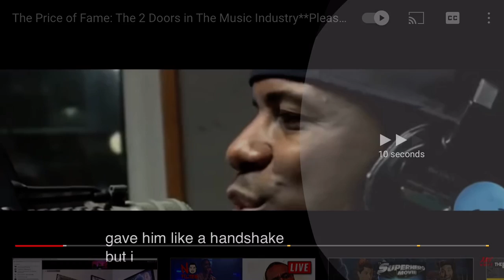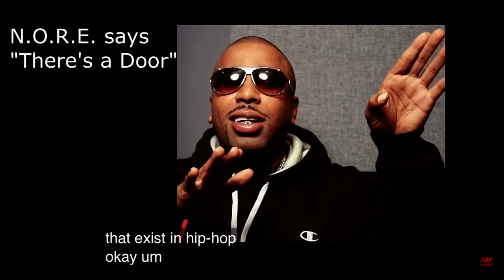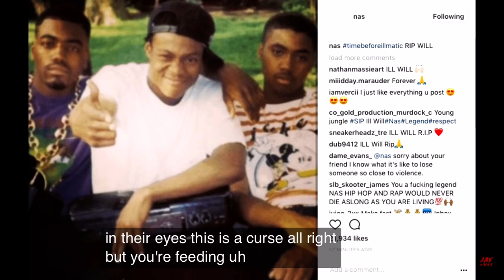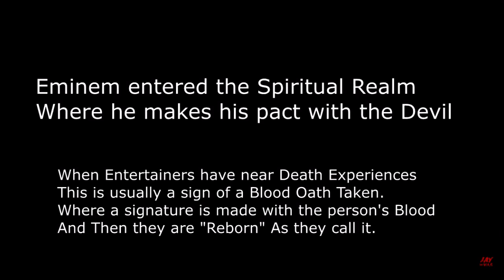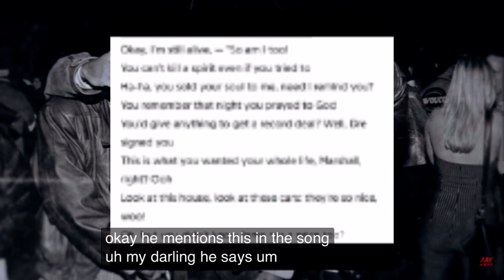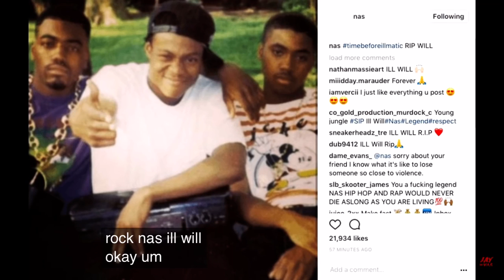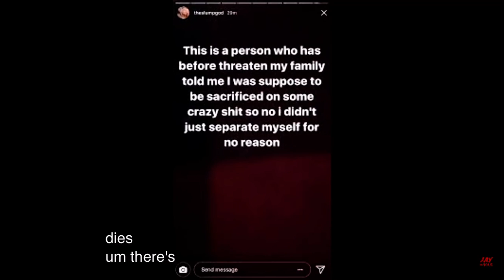Gatekeepers in the Music Industry